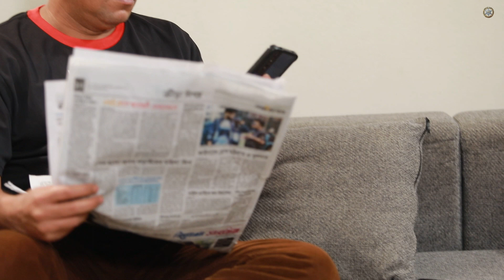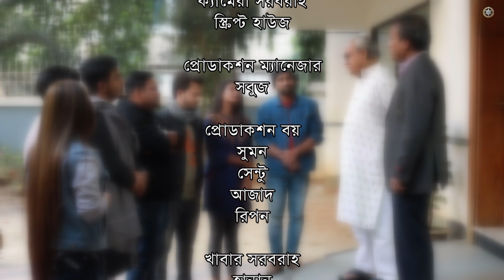Bangla Drama Serial : 𝗙𝗔𝗠𝗜𝗟𝗬 𝗙𝗔𝗡𝗧𝗔𝗦𝗬 (ফ্যামিলি ফ্যান্টাসি) || Episode 84 || Bangla Natok 2021